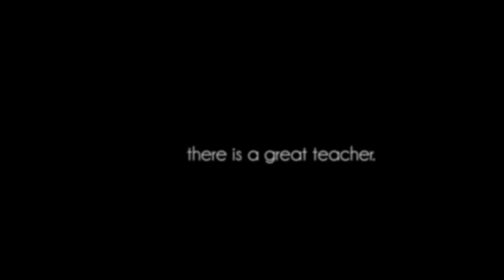The Kimmel School of Perfect Acting PART 1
Almost every Academy Award-winning actor has someone to whom they owe a great debt, which is why we’re taking time to honor a man who influenced more of them than anyone. His name is Jim Kimmel. It is time to pay tribute to the greatest, most prolific and revered acting coach who ever lived. This tribute features Benedict Cumberbatch, Lupita Nyong’o, Harvey Weinstein, Mila Kunis, Eddie Redmayne, Jeff Bridges, Kristen Bell, Susan Sarandon, Jennifer Aniston and Gary Oldman.